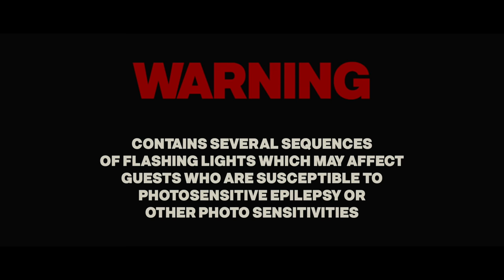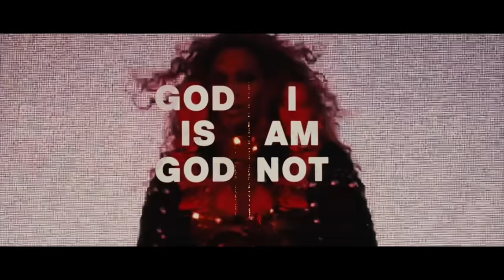BEYONCÉ: THE FORMATION WORLD TOUR: THE HOMEMADE FILM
It has been a long time coming. I started this project unintentionally in 2019 and had no plan to share it with the world. Throughout the pandemic, my love for film and video grew. I was put in a spot where it was time for me to dive deep into my passions.  I've always had a vision of what I wanted this to look like after working on it for some time and every day I worked on my craft, my vision came to life. If there's a message I can leave anyone watching this, make your visions and dreams a reality. Faith without work is dead. As scared as I am to release this, I hope this film brings some of you the joy it brought me creating it.

Mrs. Carter + Parkwood, if you see this I would love to interview for an internship. It would be an honor to be in a creative working environment with people who inspire me daily to dive deeper into my craft and continue to innovate and grow.

FULL CREDITS WILL BE IN PART TWO

ADDITIONAL VFX + EDITING FOR V1 (2020): TARIQ AL OBAID
MATERIALS USED:
PARKWOOD ENTERTAINMENT
MUSIC ARRANGEMENTS: PABLO GONZALEZ, RAOUL CARLOS a.k.a. KASSANGE, CORNELIUS LYONS, FELKNER XYCREST, CALEB + FATAL ERROR.

VISUALS: CORNELIUS LYONS, TARIQ AL OBAID, LEANDRO JANSEN, VISUAL RE-WORKS + A CREEM.

THIS IS DEDICATED TO MRS. CARTER, PARKWOOD + THE BEYHIVE.